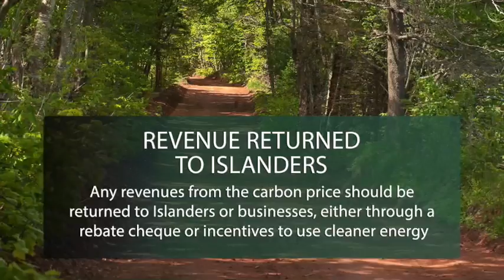Carbon Pricing for PEI 2: An efficient path to reducing emissions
Prince Edward Island MLA Peter Bevan-Baker discusses how carbon pricing is an efficient way to reduce emissions.